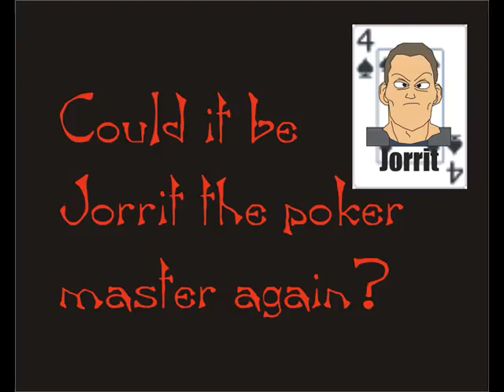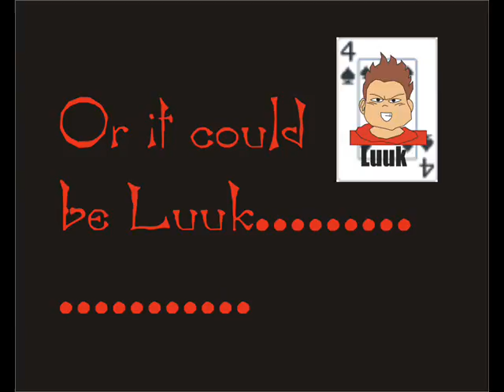Poker Place The Movie!!!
the Pwnage Poker Place Movie